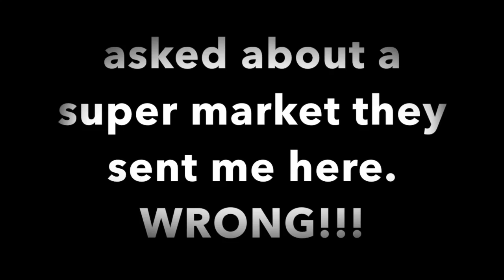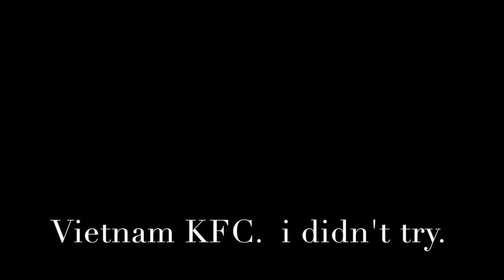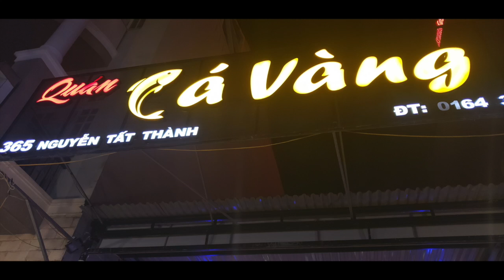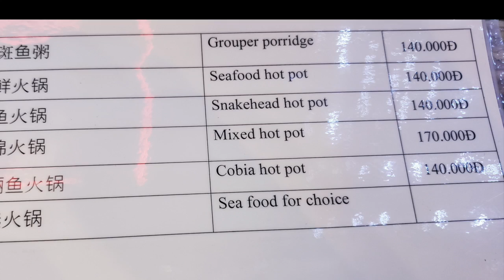Snake Head Hotpot. Da Nang, Vietnam. Grocery Store.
I tried to find a better store to buy things. so may corner stores that cost a lot. but then I found the real supermarket really good prices... it was awesome.  that night  went to a restaurant next to my hotel. it was weird the seats are all outside on the street.  and as I sit waiting for my food at least 5 people came buy selling fruit or candy or lotto tickets. it was weird seeing the other customers react to these people they acted like they were not even there.  well I ordered my meal thinking heah  am I gonna eat a real snake head. but it was a type of fish. this meal was for a whole family not for one person which was kinda funny.  my first hotpot soup.  thanks for watching